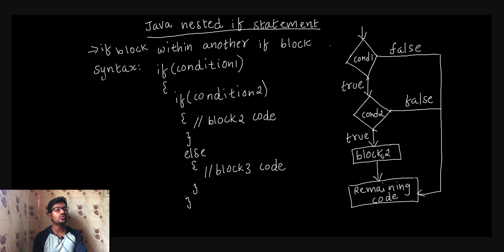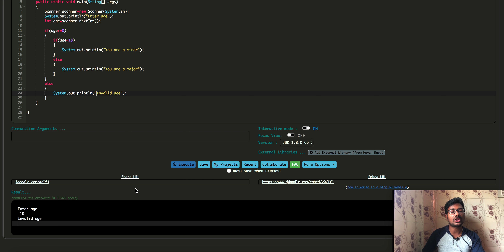Java nested if statement in Tamil | ஜாவா (Java in Tamil)